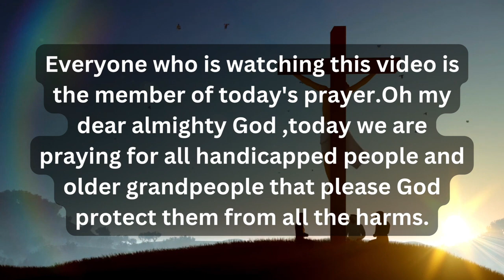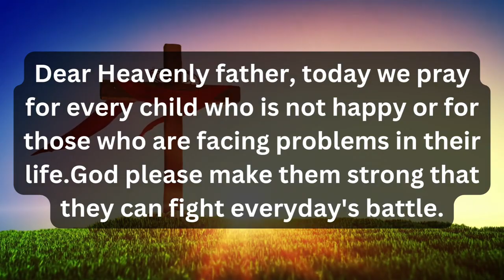Biggest mistake if you skip this💕God's message for me today💕God message today💕Jesus message today